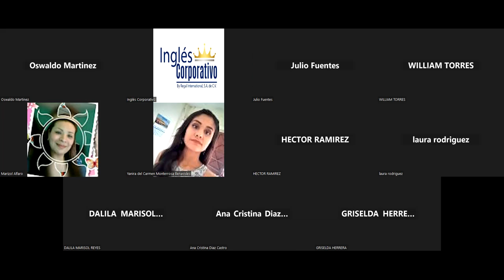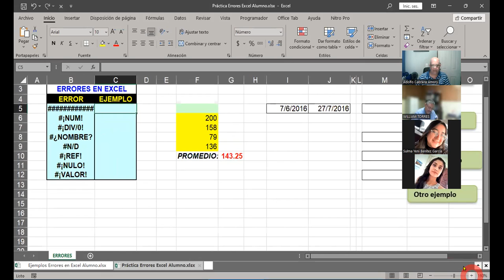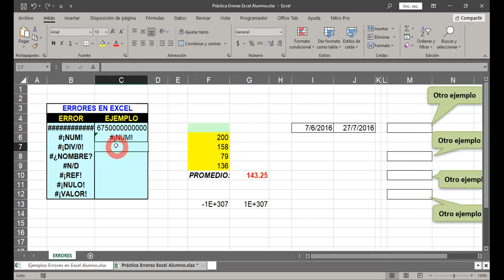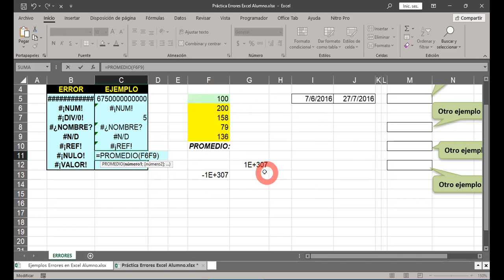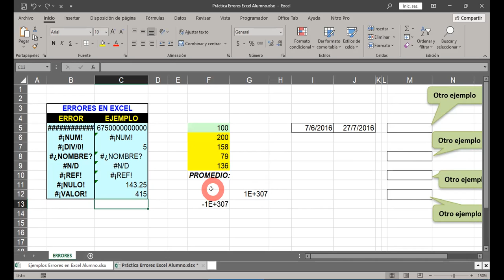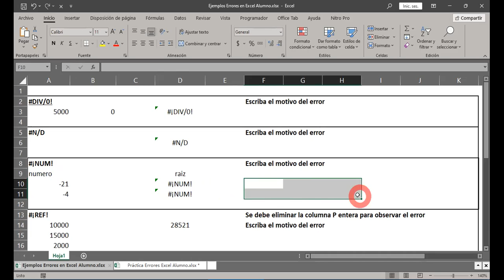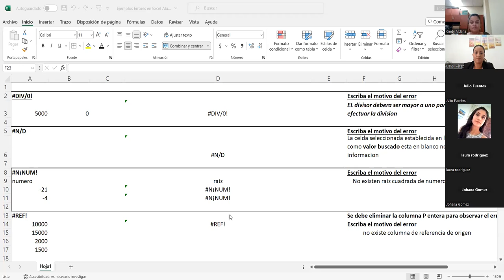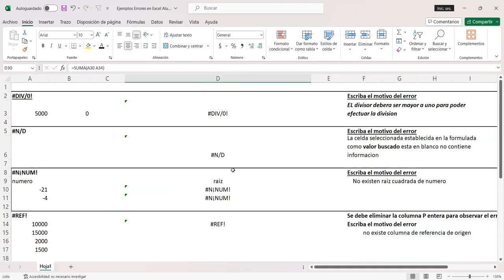SESION 10 09-10-2023 IC29811-0028-2023-CABRERA-Formulas y funciones básicas